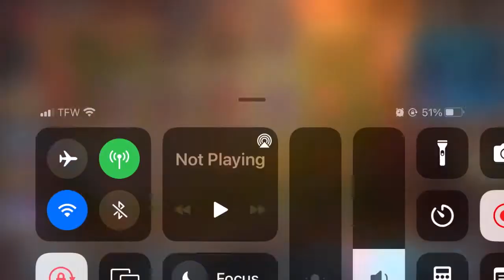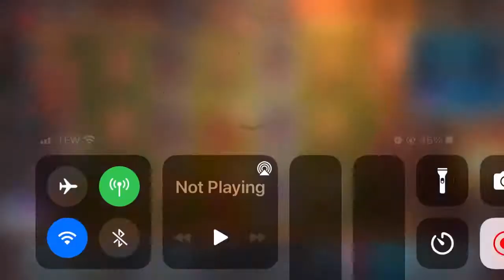I Won A Slot Machine Star Tournament! Plus Super Bonus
Sheriff Colt Slot Machine, Super Bonus Free Slots Spins Games! First I won a Star Tournament, then I show you finally getting to do the super bonus free spins
It takes 500 alcohol bonus pieces to get the super bonus
Star tournaments consist of around 100 players (sometimes more) so to be able to Win one that’s really cool
Adam Stark